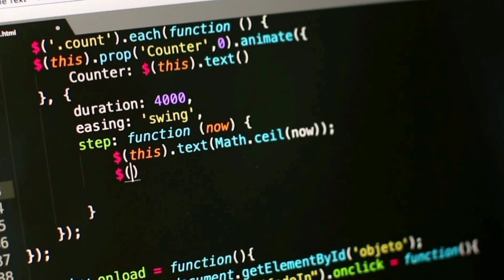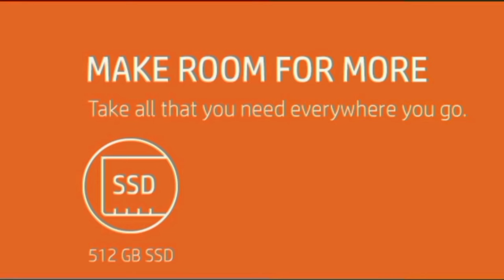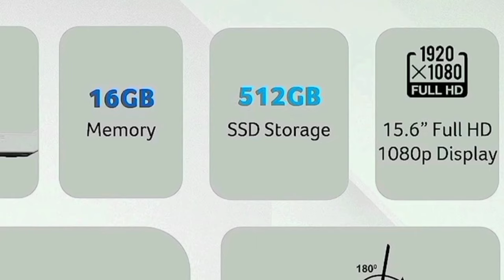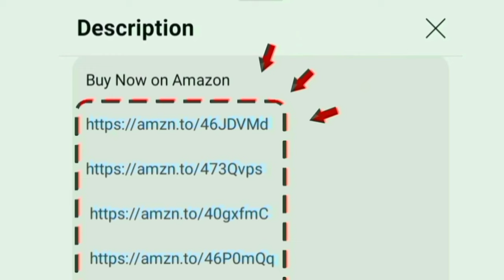தமிழ் Top 5 Best Laptop under 20K to 50K for Coding and Programming in India 2024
ASUS Vivobook Go 14
8 GB 256 GB

8 GB 512 GB

HP 15s
8 GB 512 GB

Dell 15
8 GB 512 GB

16 GB 512 GB

16 GB 512 GB

Asus Vivobook Go 15 OLED
16 GB 512 GB

Asus Vivobook Go 15 OLED i3
16 GB 512 GB

00:00 coding laptops
00:27 under 20000
00:56 under 25K
01:20 under 30000
01:43 under 35000
02:08 under 40K
02:30 under 40000
02:57 under 50000
03:18 In conclusion

Hi friends in this video contains a best laptop for coding Tamil 2024 in India at budget price. with useful software including MS office. RAM ROM

Education Level: college students engineering computer sciences
Processor: AMD Ryzen U - Intel core

Onsite Warranty: 1 Year

In Online 2500+ customer bought this products on amazon and Flipkart on past month.

Ports: USB Type A - USB Type C - HDMI - Ethernet - Headphone jack
graphics - integrated graphics card